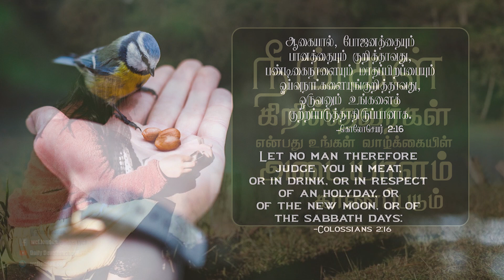கொலோசெயர் 2:16 - Colossians 2:16 - MM - 3rd September 2020